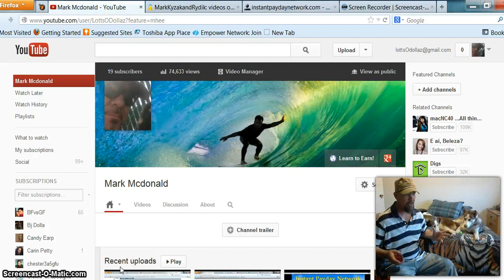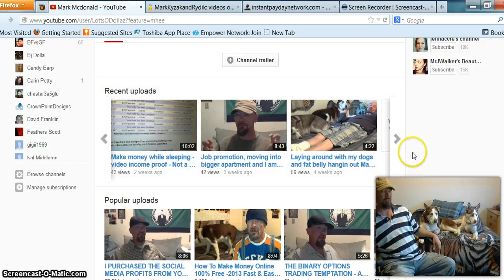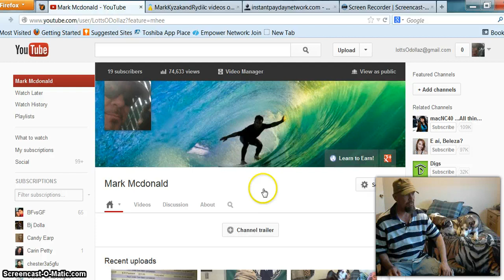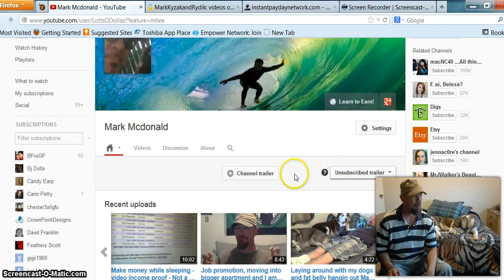lottsOdollaz You Tube channel trailer!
This is the link to put you on the path to making money online with this free system

This is my You Tube channel trailer. I just welcome you guys looking for a free, no risk, method that will generate an income for you online, to check out some of my videos. I have some training tips, income proof videos, and there are some cool videos of my dogs Kyzak and Rydik as well. This is a great place to monitor my progress in the opportunities that I promote, and am growing my business with. Thank you for checking out my channel and videos. Will do the same for you.